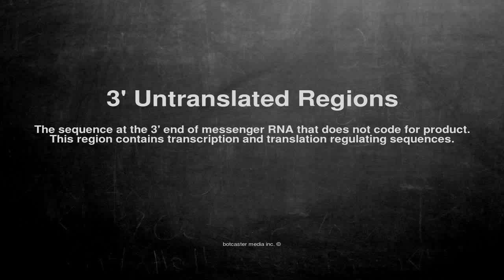Medical vocabulary: What does 3' Untranslated Regions mean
What does 3' Untranslated Regions mean in English?